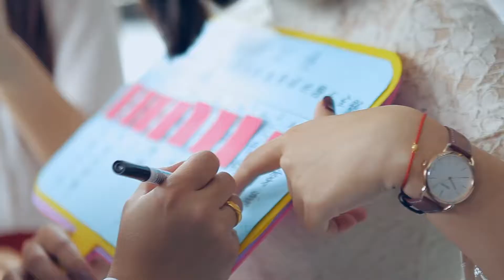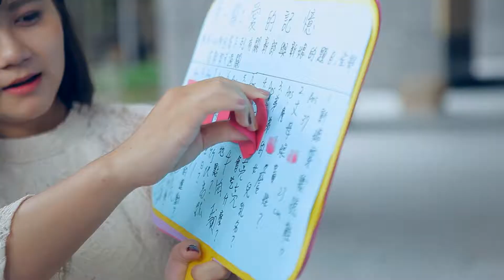2019. 奕成 & 夢婷 婚禮 [魔法設計工作室 X 愛蒂莃亞影像]